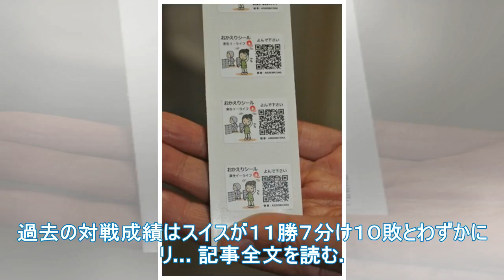スウェーデン8強スイスシール